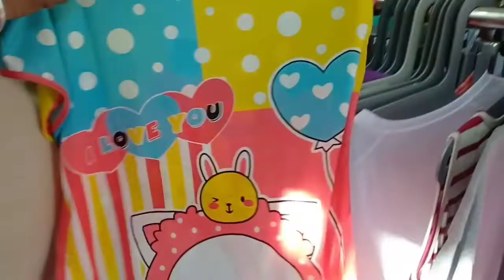चंडीगढ़ की सबसे सस्ती और भीड़ भाड़ वाली मार्किट / Chandigarh Sec 22 Market Haul - Monikazz DIY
Today I am sharing Best Fashion Market of Chandigarh, Shopping at Rs 100/-, Rs 200/- , Best Street Shopping. Shastri Market Sector 22, Chandigarh. Most Economical and latest Fashion Trend Market. Sector 22 Chandigarh market. Shashtri Market Sector 22 Chandigarh.
Watch video of चंडीगढ़ की सबसे सस्ती और भीड़ भाड़ वाली मार्किट / Chandigarh Fashion Street Market Haul – Monikazz DIY

If you liked this videos of shastri market chandigarh shopping haul then please Like it, Share It.